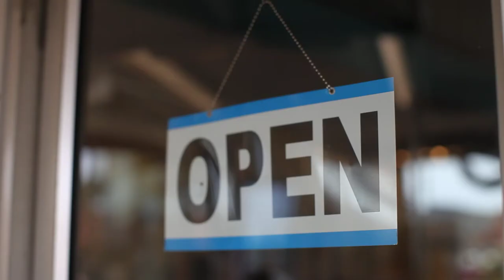The Constant Education of Christopher Lambert (Album Trailer)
Released May 9th, 2018 (CD, Cassette, Digital)